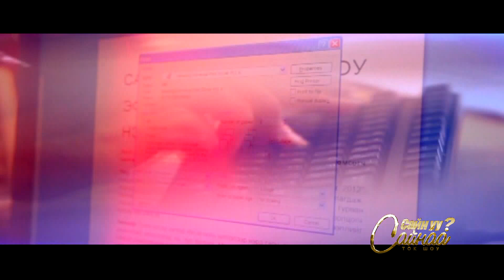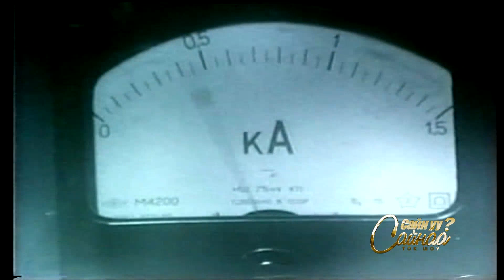Сайн уу Сайнаа нэвтрүүлгийн 15 жилийн ой - 368 дахь дугаар